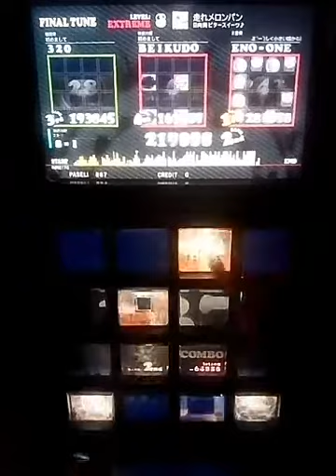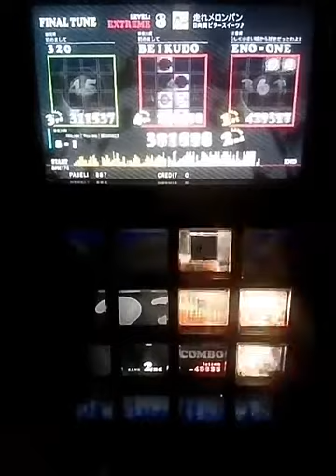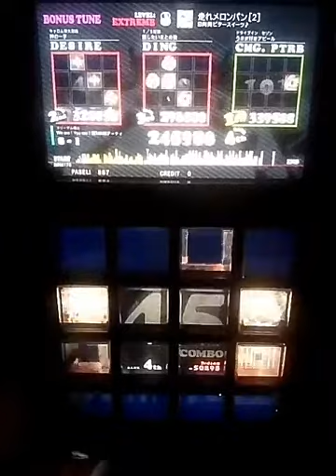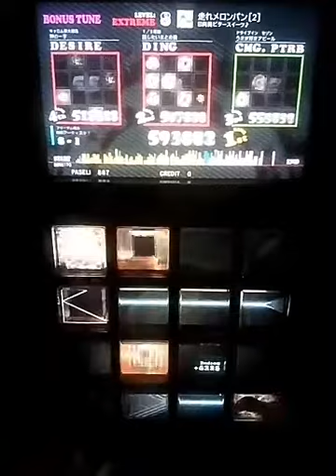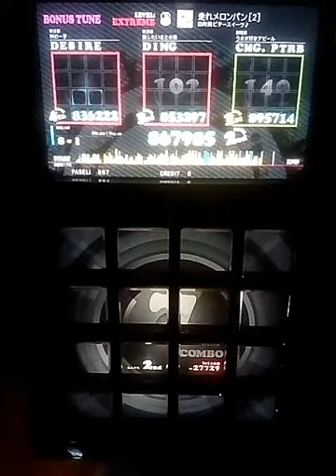[jubeat] clan 走れメロンパン [1]&[2] (EXTREME)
ひなビタ♪のデュオ曲で走れメロンパンは特に好きで癒されます(歌声が特に好きです)、通常版はコンボ結構繋げられたがホールド譜面追加版は途切れたり難しさありました……